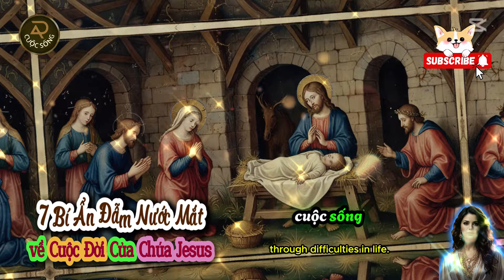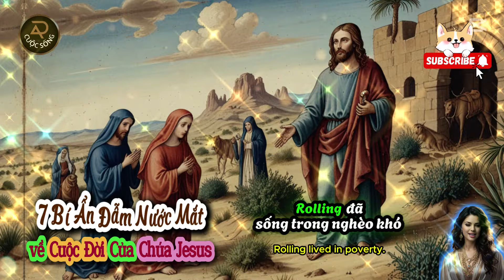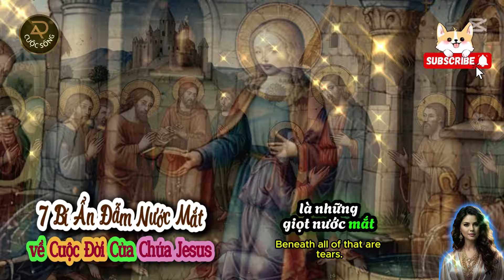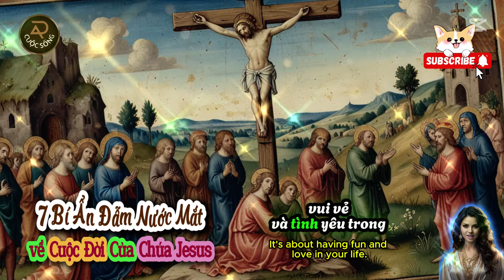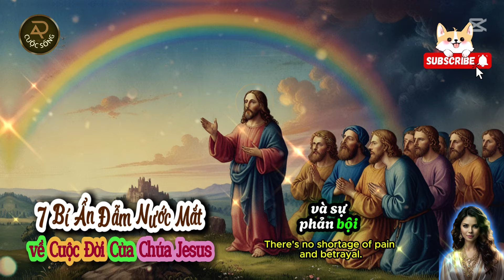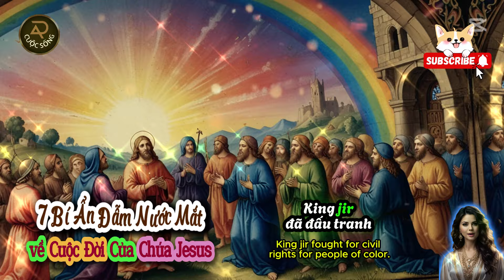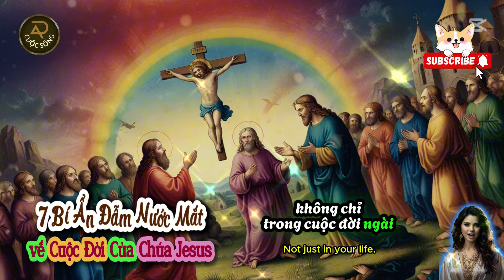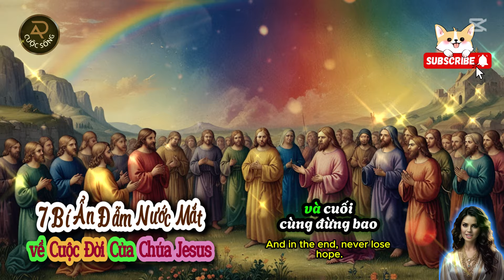7 Bí Ẩn Đẫm Nước Mắt về Cuộc Đời Của Chúa Jesus | Bí ẩn cuộc sống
Cuộc đời Chúa Jesus không chỉ đơn thuần là một câu chuyện tôn giáo, mà còn chứa đựng những bí ẩn đẫm nước mắt và bài học sâu sắc cho nhân loại. Trong video này, chúng ta sẽ cùng nhau khám phá 7 bí ẩn đẫm nước mắt về cuộc đời Chúa Jesus, từ những phép lạ kỳ diệu cho đến sự hy sinh vĩ đại của Ngài. Bạn sẽ thấy rằng những thông điệp này vẫn còn rất ý nghĩa trong cuộc sống hiện đại, giúp chúng ta đối diện với thử thách và tìm thấy hy vọng. Cùng theo dõi để hiểu rõ hơn về cuộc khổ nạn, sự phục sinh, và những giá trị nhân văn từ cuộc đời Ngài. Đừng bỏ lỡ những câu chuyện cảm động, những bài học về tình yêu và tha thứ mà Chúa Jesus đã để lại cho chúng ta! Video sẽ đem đến cho bạn những góc nhìn mới mẻ và khơi dậy những cảm xúc sâu lắng.
bí ẩn Chúa Jesus, phép lạ Chúa Jesus, cuộc khổ nạn, sự phục sinh, thông điệp cuộc đời, Ý nghĩa cuộc sống, Sách tóm tắt, Bí ẩn cuộc sống, Top 5